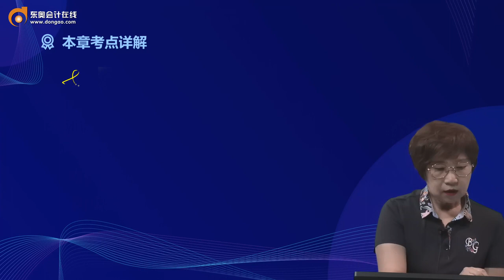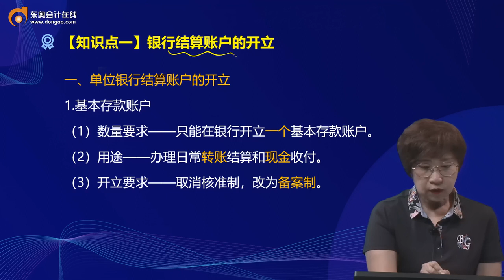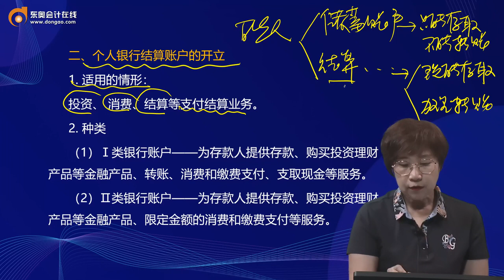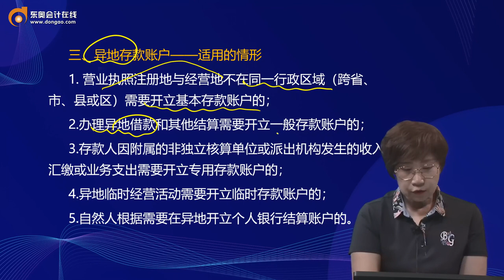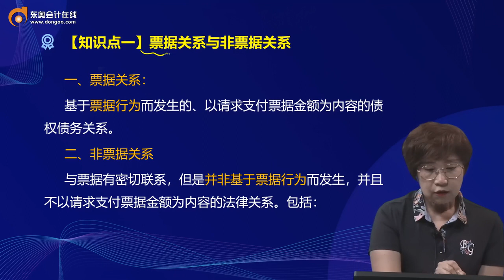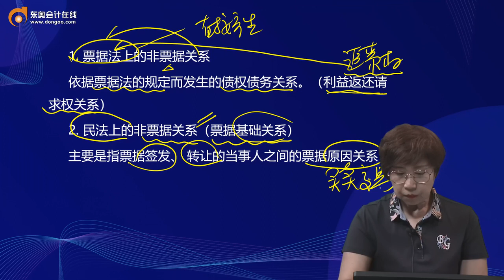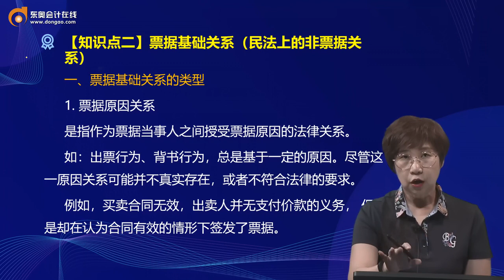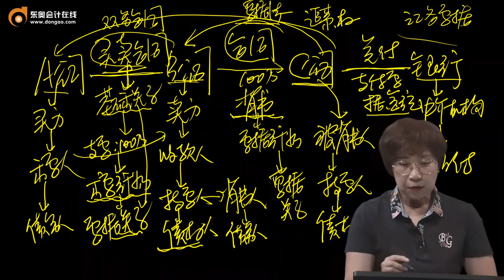2022 CPA 经济法 马兆瑞 基础班第85讲银行结算账户的开立、银行结算账户的撤销、票据关系与非票据关系